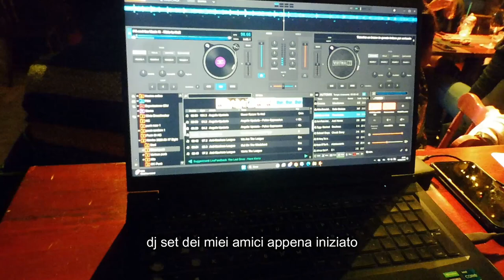WEEKEND VLOG: market shopping, djset punk e concerto di Giorgio Vanni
un weekend cosi bello era da un bel po di tempo che non mi capitava, soprattutto la domenica leggendaria.

UN PO DI ME: Ciao sono Clarissa, una ragazza con la passione per i video vlog e per creare foto e Video; sono una ragazza disabile mentale e le mie altre passioni sono il ballo ed il nuoto 🏊‍♀️.
Che cosa uso per fare i video? Uso il mio iPhone 14pro, è la mia telecamera che è una Panasonic lumix.
Che cosa usi per editare? Per editare uso wondershare filmora 13.